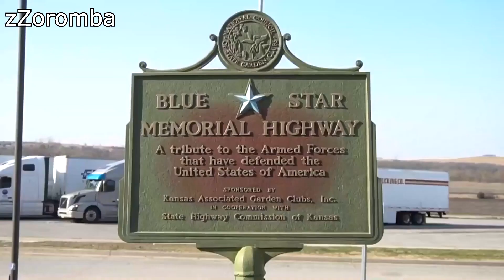🟡 MASAHITO SEKI vs ZZOROMBA (FliplikeZ) [Freerun Tricks Flips] #9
Bienvenidos a un nuevo VS para mi canal , esta vez con masahito vs zzoromba los dos tienen bastante nivel en freerun y flips , ¿Cuál os gusta más?:)
Un saludo!